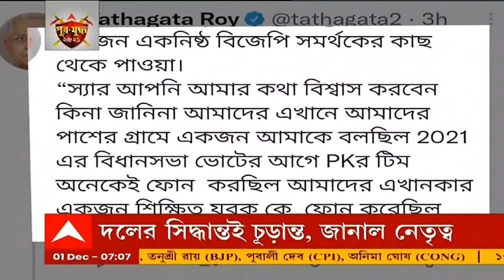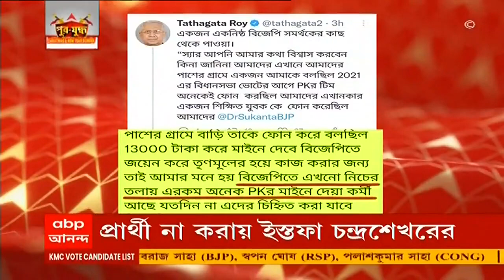Kolkata Municipal Election:মনোনয়ন পত্র জমা দিলেন TMC-র বৈশ্বানর চট্টোপাধ্যায়, মনীষা বসু, তারক সিংহরা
কলকাতা পুরভোটে (Kolkata Municipal Election) মনোনয়ন পত্র জমা দিলেন তৃণমূলের প্রার্থীরা। মনোনয়ন জমা দেন বৈশ্বানর চট্টোপাধ্যায়, মনীষা বসু, তারক সিংহরা। মনোনয়ন দিলেন সিপিএমের (CPM) চার প্রার্থীও। জোরকদমে চলছে পুরভোটের প্রস্তুতি। কেউ করলেন প্রচার, কেউ জমা দিলেন মনোনয়ন। মঙ্গলবার মনোনয়ন জমা দিলেন কলকাতা পুরসভার ৮৭ নং ওয়ার্ডের তৃণমূল প্রার্থী মনীষা বসু এবং ৯১ নং ওয়ার্ডের তৃণমূল (TMC) প্রার্থী  বৈশ্বানর চট্টোপাধ্যায়।